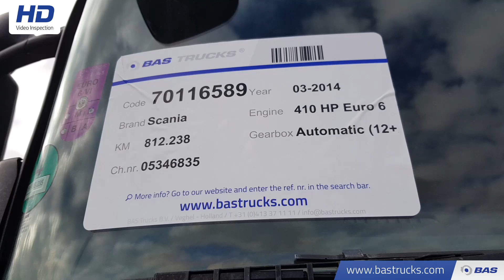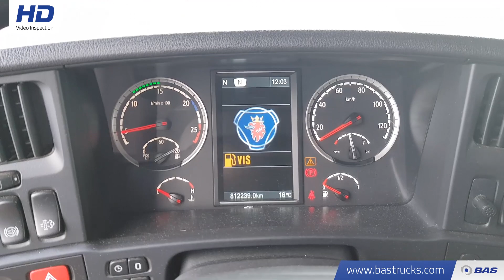70116589 Scania R410